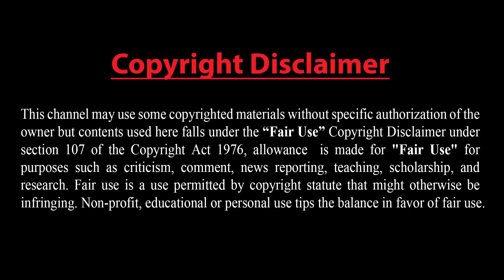ট্রাম্প আরও ৪ বছর ক্ষমতায় থাকাবেন !! ইরানি বিজ্ঞানীর হত্যাকাণ্ড নিয়ে যা বলছে ইউরোপীয় ইউনিয়ন !!